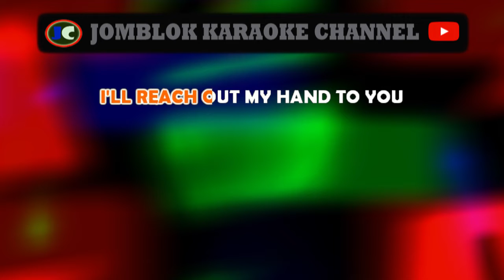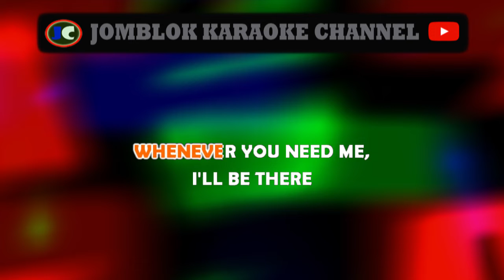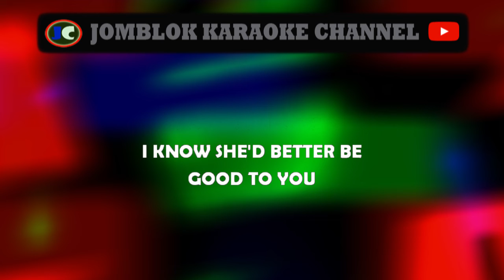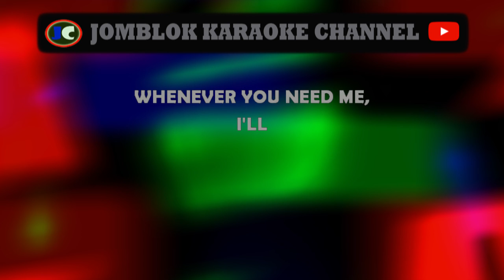Mariah Carey I'll Be There Karaoke